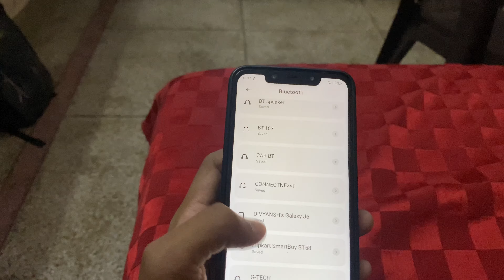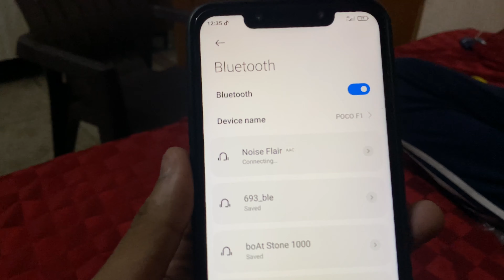Ashu bhaiya ka surprise Gift | Surprise gift ka Reaction | Vlog - 8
Sarthak Sharma vlogs
. Second E-mail - hello dosto is video main Ashu bhaiya ke liye ek surprise gift mangaya tha uska reaction dekhiye or puri video main or aise hi support karte rhiye.

Thankyou

Ashu bhaiya ka surprise Gift
Surprise gift vlog
surprise gift reaction
family vlogs